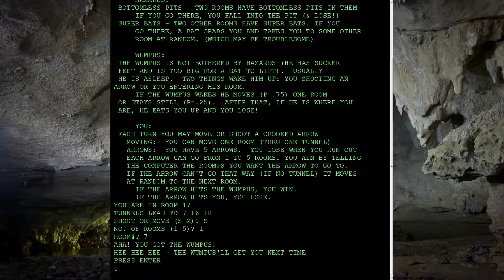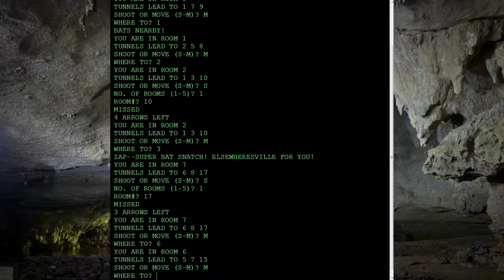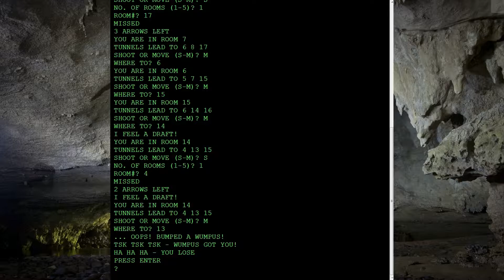Hunt the Wumpus [ 1975 ] [ BASIC ]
Hunt the Wumpus is a text-based Adventure game originally published in 1975 (incorrectly dated as 1972 according to some sources) written in BASIC by Gregory Yob for several computers of the time.

0:00 Intro
0:11 1st Hunt
0:39 2nd Hunt
1:38 3rd Hunt
2:07 4th Hunt
2:59 5th Hunt

The original Hunt the Wumpus computer game is considered one of the first Adventure game titles if not *the* first Adventure video game ever made, although there's not much story to go with it. You're essentially a hunter exploring a cave that's inhabited by a creature called Wumpus and, armed with a bow and some arrows, you can either sniff it out and hit it, thus winning the game, or it will find you first and the hero gets eaten instead. The hero can also lose by falling down a pit, but the game offers some warning in the form of telling the player that he "feels a draft". Finally, there are bats inside this cave, and if the hero enters these rooms, the bats will be startled, grab the hero, and carry him away to another room (essentially, teleporting). Yes, it is possible for the bats to throw the hero into a pit, or right in the arms of the Wumpus if the random room generator feels like being extra evil to the player.

The video above is essentially a Hunt the Wumpus let's play but slightly altered with the addition of music and sound effects to make the experience more unique and modern. The only reason I don't call it an actual Let's Play is because I didn't include commentary but I pretty much show you everything that can happen in the game, with the exception of falling down a pit.

Some sites currently claim that Hunt the Wumpus was developed sometime between 1972 and 1973, but they have no reliable source (at the time I'm writing this) to back this claim. The only reference I found was a mention to a journal from the People's Computer Company, but there seems to be no online copy of this journal to confirm it. In fact, the only reliable source that I found regarding the term Wumpus is the mention of Hunt the Wumpus in issue #5 of Creative Computing, which is dated September-October 1975.

Also, game developer Gregory Yob says games like Hurkle, Mugwump and Snark were inspirations for Hunt the Wumpus -- all of which seem to have been available in or after 1973, not before. He specifically mentions seeing those games "2 years ago" on his 1975 interview, which fits the timeline where Hunt the Wumpus real release date is circa 1975 (I am prepared to be proven wrong and correct this info if you link me to a reliable source that proves otherwise).

Anyway, Hunt the Wumpus is a fun little hunting adventure, with lots of randomness, so each time you play you get a different experience. You can pause the video and read the rules at the beginning to learn more about the game but, in short, you start randomly at one of 20 possible rooms, and the Wumpus will also randomly start in one of the remaining 19 rooms. You take turns either moving to an adjacent room, or shooting an arrow (of which there are a limited amount of).

You win the game if you shoot and hit the Wumpus. You lose if you enter the same room as the Wumpus, fall down a pit, or run out of arrows. There are also rooms with bats which, once entered, will fly you to another room randomly.

Hunt the Wumpus BASIC version can be easily found and played for free on several sites on the internet, and you can easily use the programming source code to make your own version on a modern device.

Game Data:
- Genre: Adventure
- Sub-Genre: none
- Graphics: none
- Perspective: none
- Setting: Fantasy
- Theme: Hunting
- Developer: Gregory Yob
- Publisher: Creative Computing Software
- Platform(s): various computers (mainframes)
- Release Date: 1975-??-??

Note that this video has the option for subtitles. Please use them if you need them.

Chay Gaspurr is a gaming channel covering from Arcades and Computers to Consoles and Handhelds.

If you like my videos and wish to support this channel please SUBSCRIBE (if you haven't already), click the THUMB UP button on the videos you like, SHARE the videos so other people can help too, and give your thoughts or suggestions on the COMMENT sections below each video.

Tip: if you're a Subscriber and would like to know when a new video is available, you can click the BELL icon visible below any video (only subscribers can see this option). That will activate notifications from this whole channel and you'll never miss any new content.

If you wish to contact me, either leave a comment on one of my videos, or reach me at any social media site listed on my channel page (just click my name and then check the top-right corner of my channel page, or just select the "About" tab and scroll to the bottom).

Good games, everyone.